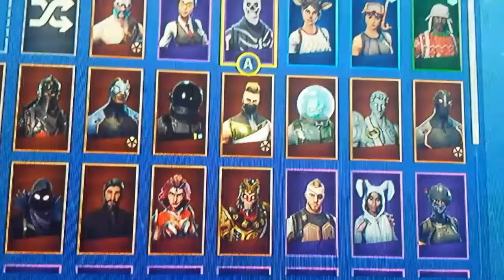Selling Stacked Fortnite Account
Dm me a offer @simply_chapo